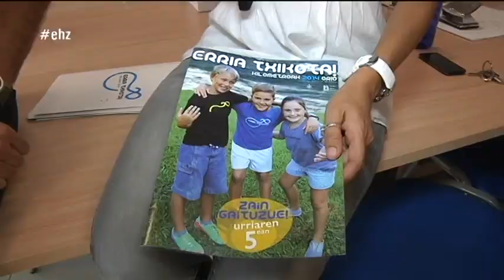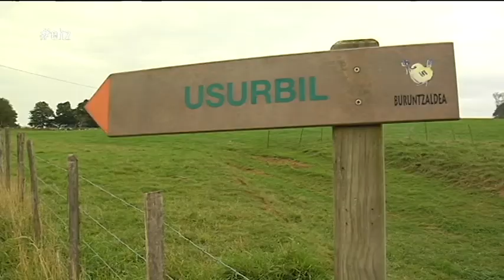Nerabeen alkohol kontsumoa kontrolatzko egitasmoa 'Kilometroak' jaian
'Ondo pasa, pasatu gabe' lelopean, Orioko Herri Ikastolako kideek nerabeen alkohol kontsumoa kontrolatzeko neurriak hartuko dituzte. 'Euskal Herria Zuzenean' saioan honen berri eman dizuegu.